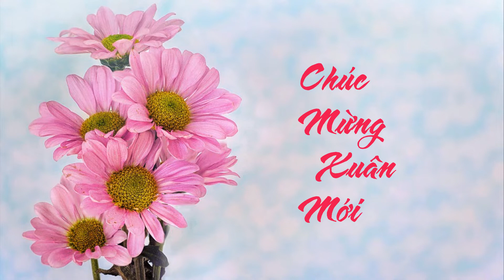Liên khúc Ngày Tết Quê Em - Mùa Xuân cưới em - Xuân đã về - Tết Tết Tết đến rồi (Hoa Cúc mùa Xuân) .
Liên khúc Ngày Tết Quê Em - Mùa Xuân cưới em -Xuân đã về - Tết Tết Tết đến rồi (Hoa Cúc mùa Xuân) Nhạc hòa tấu .
- Ngày Tết quê em - Hòa tấu - 5.0
- Mùa Xuân cưới em - Hòa tấu - 4.12
- Xuân đã về - Hòa tấu - 4.26
- Tết - Tết - Tết đến rồi - 3.26
Is not copy right from
- Xuân đã về - Lệ Hằng - Thanh Vân
- Ngày tết quê em - Candy Ngọc Hà / Hà Kiều Anh - Bé Kamen Huỳnh - Kingsley